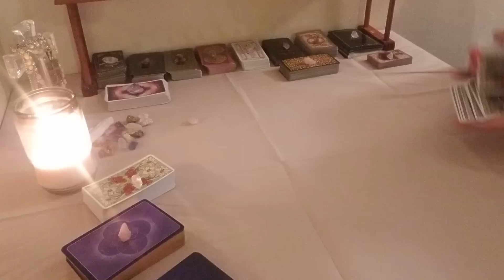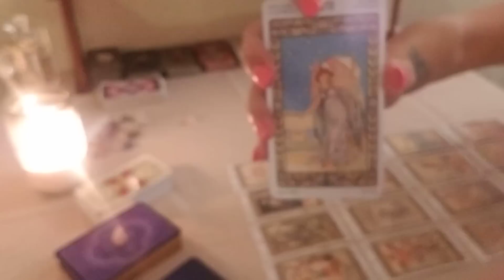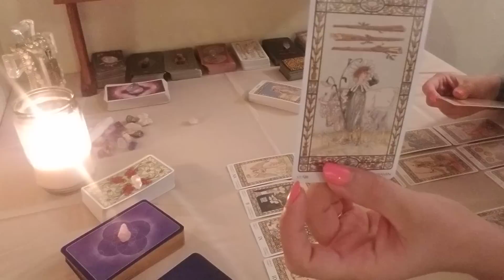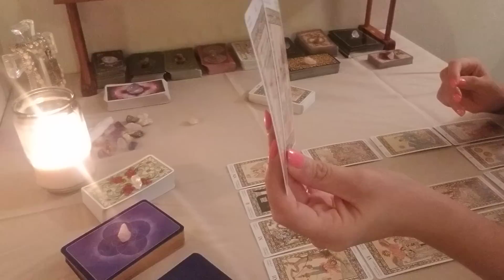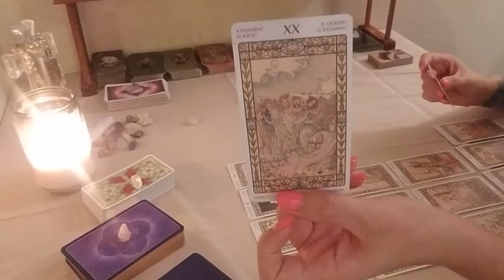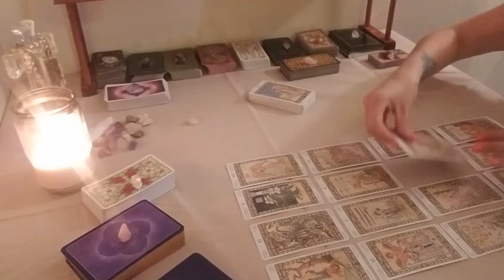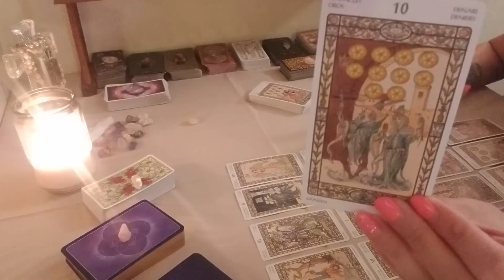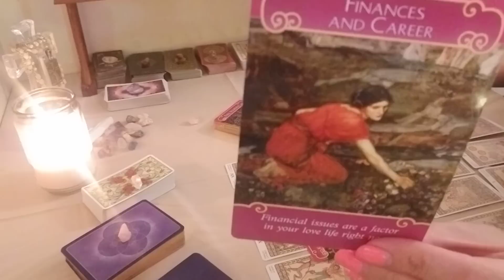Aquarius LOVE Weekly - June 10-16th - They Are Distant...And You Are Tired!!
Hello Aquarius and Cross Watchers welcome to your weekly LOVE reading!

Subscribers will receive $10 OFF their first reading, $10 off their 2nd reading if you post a review on my Facebook page and one subscriber a month will be chosen for a FREE reading!

$10 per Question (email or text only)
$35 Celtic Cross (past, present, future, outcome)
$225 for Major Arcana Spread (22 different spreads)

Readings are meant for clarity and guidance. Please do not use the reading to make final decisions in love, career or health!